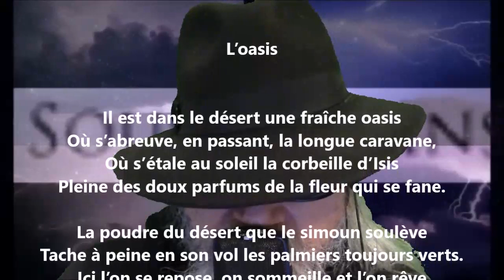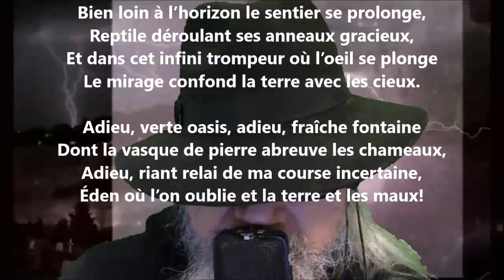L'oasis I - Adolphe Poisson lu par Yvon Jean